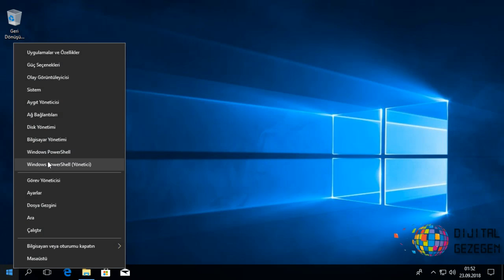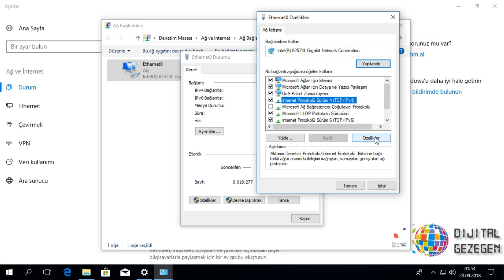Windows 10 DNS Ayarları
Windows 10 DNS değiştirme ve Windows 10 DNS ayarları değiştirme.
Windows 8 ,  Windows 7 DNS Ayarları Örnek videoda gösterildiği gibi yapılmaktadır. DNS Ayarlarında Windows tüm sürümlerinde aynı şekilde yapılmaktadır. Videoyu birebir uyguladığınızda kolaylıkla yapabileceğiniz bir işlemdir.

Windows 10 dns sunucusu yanıt vermiyor windows 10 dns change
DNS ayarları değiştirme , Yasaklı Sitelere Girme .

Google
8.8.8.8
8.8.4.4

Yandex
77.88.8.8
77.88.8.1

Windows 10 DNS Değiştirme Detaylı Resimli Anlatım Yazısı Aşağıdaki Linktedir

Diğer Kanallarımızdan takip edebilirsiniz.

Dijital Gezegen